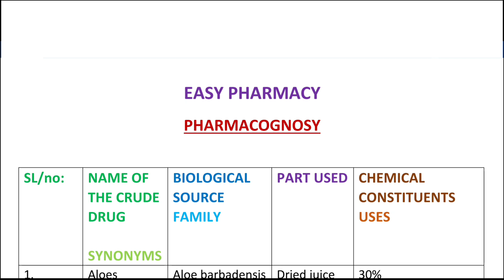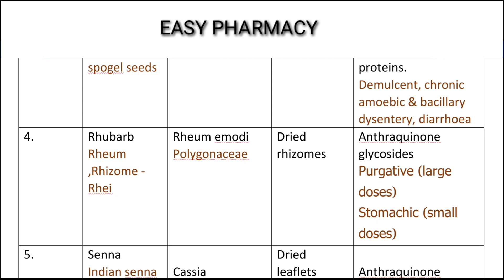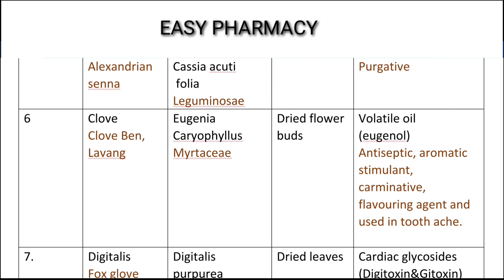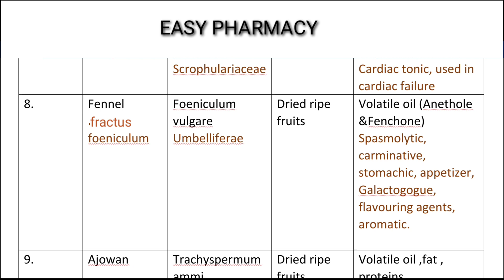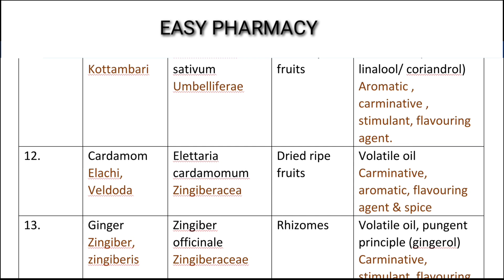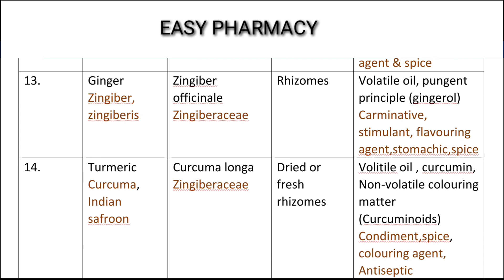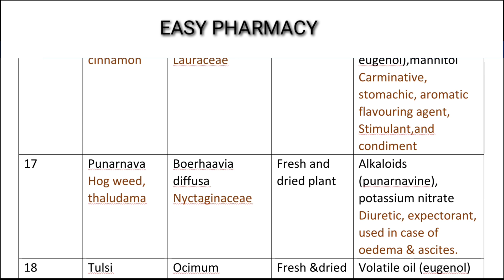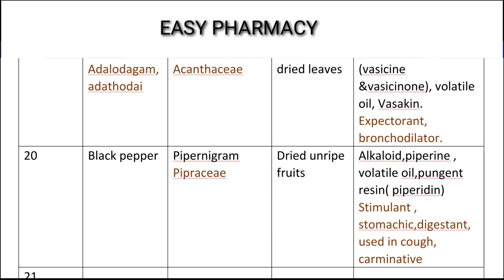വളരെ എളുപ്പത്തിൽ നമുക്ക് PHARMACOGNOSY പഠിക്കാം.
നിങ്ങൾ എല്ലാവരും നല്ലതുപോലെ പഠിക്കുക നോട്ട്സ് എഴുതിയെടുത്ത് തന്നെ പഠിക്കാൻ ശ്രമിക്കുക